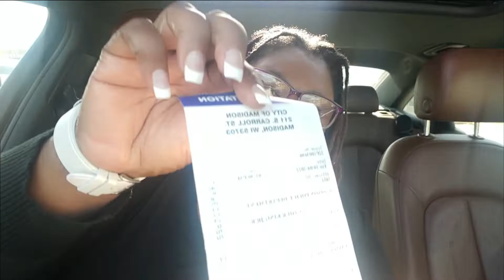Thrifting Haul & Positive Vibes Only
Shoes $24 Goodwill
Dress and top $5.99
Jacket $7.99
Lunch at BelAir Cantina in Madison $12
Ticket in front of the Cantina $25

All in all it was a good day.  God bless me to be able to shop, eat and pay the ticket. Positive Vibes Only